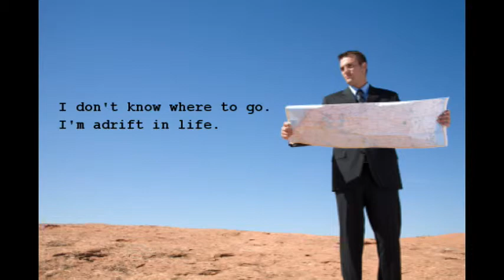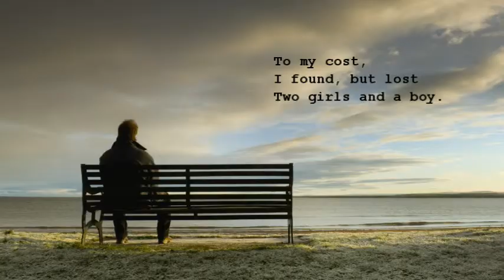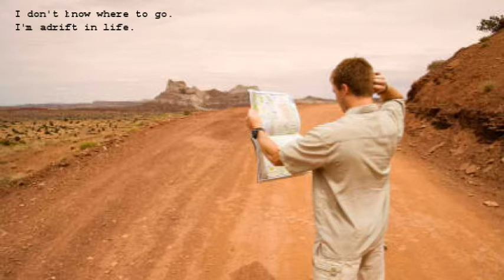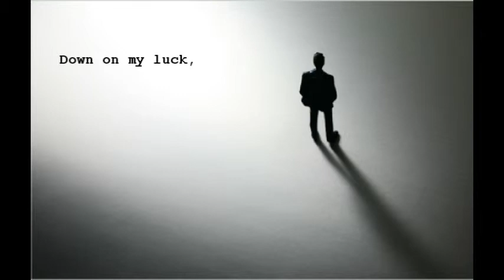01 Adrift In Life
A song about lack of direction in life, and just going by what others say.